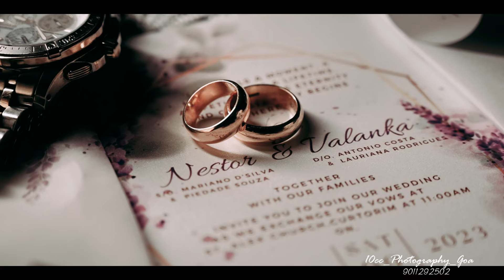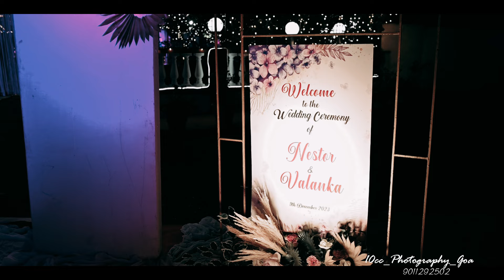NESTOR + VALANKA / cinematic wedding highlight by 10cc Photography goa kenny & cliffa